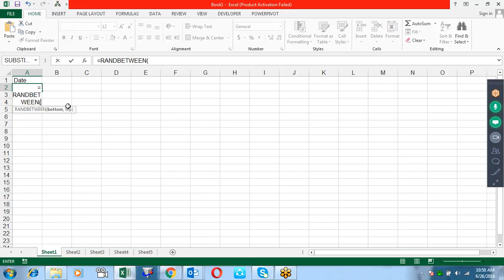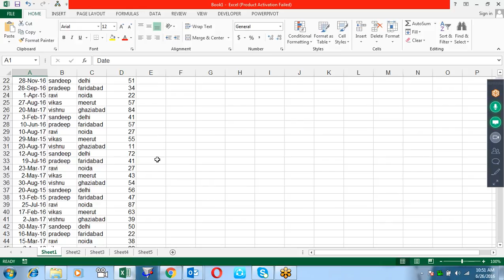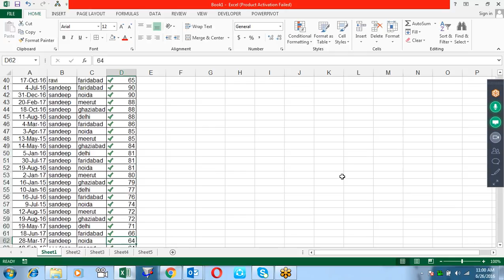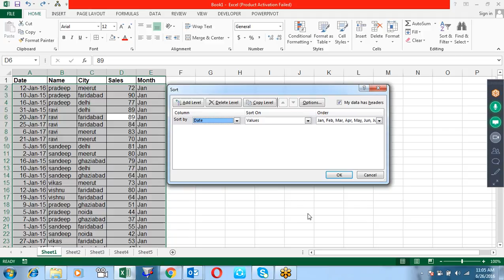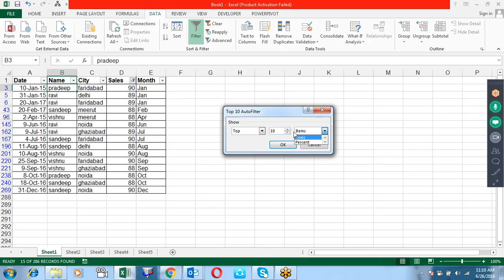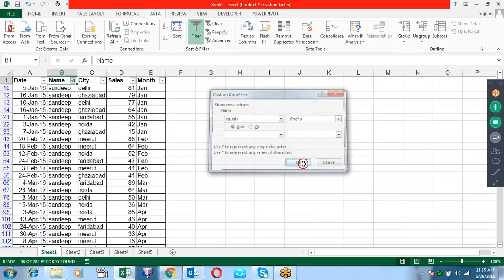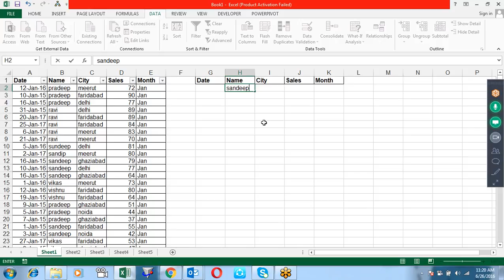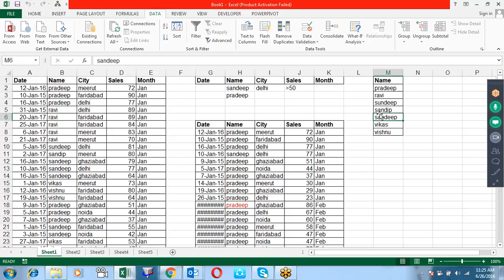Microsoft Excel Training